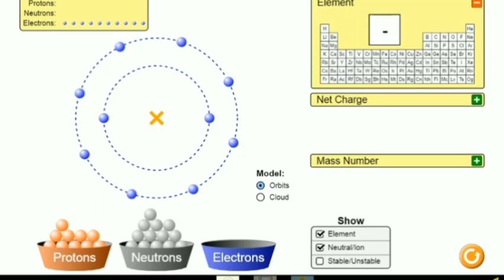VALENCY THROUGH SIMULATIONS PART 2| CLASS 9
MS GAGANDEEP KAUR
AMRITSAR 3 BLOCK
BM SCIENCE